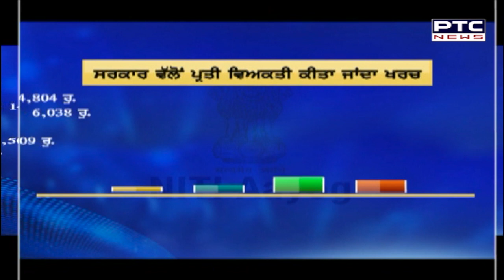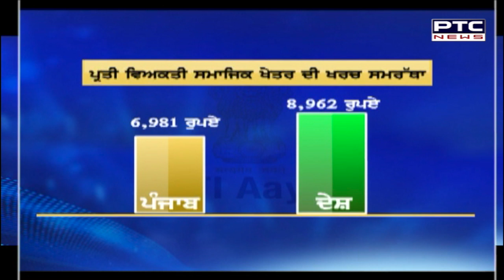ਸੁਖਬੀਰ ਸਿੰਘ ਬਾਦਲ ਨੇ ਕੈਪਟਨ ਸਰਕਾਰ ਦੀਆਂ ਨੀਤੀਆਂ 'ਤੇ ਚੁਕੇ ਸਵਾਲ